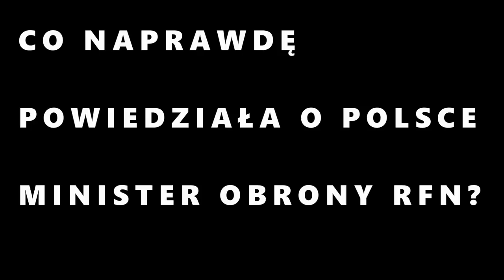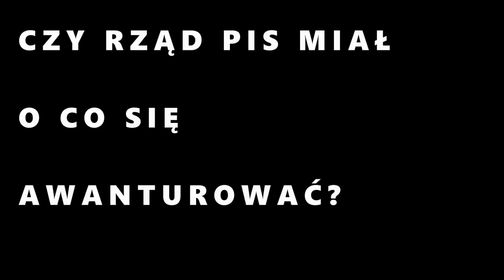Co naprawdę powiedziała o Polsce niemiecka minister obrony Ursula von der Leyen?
Szef polskiego MSZ Witold Waszczykowski twierdzi, że poświęcona Polsce wypowiedź szefowej niemieckiego MON Ursuli von der Leyen to mieszanie się do wewnętrznych polskich spraw.
A także dowód, że niemieccy politycy mają koncepcję, aby wzmacniać opozycję w Polsce.
Czy ta ocena jest słuszna?
Posłuchajmy, co takiego powiedziała minister von der Leyen ...